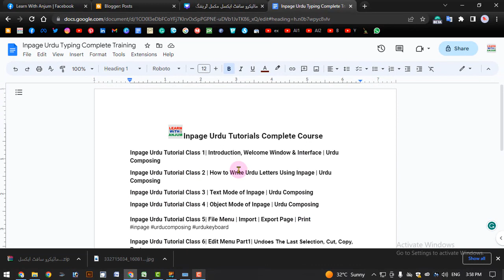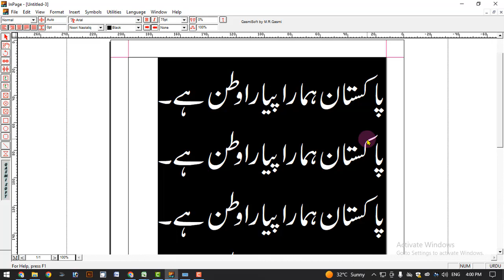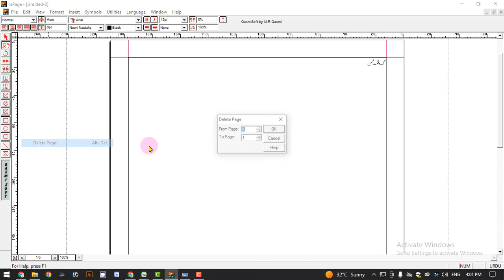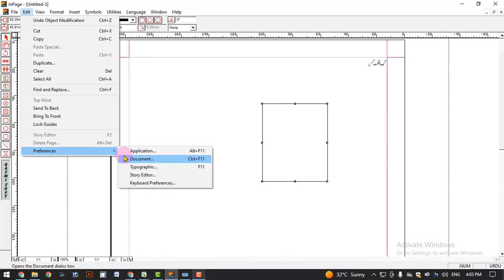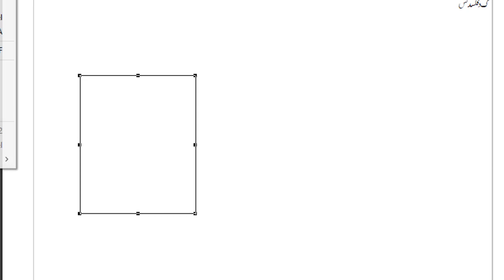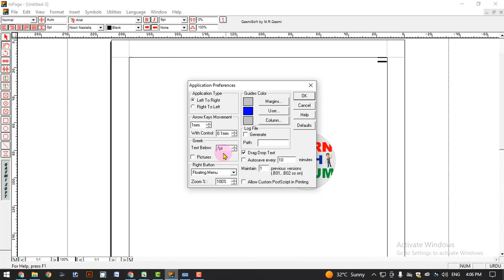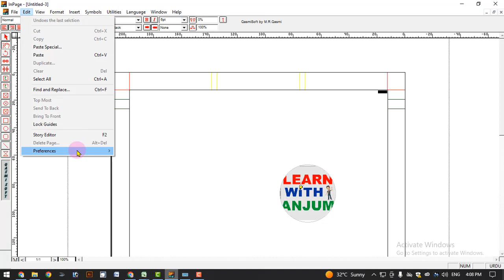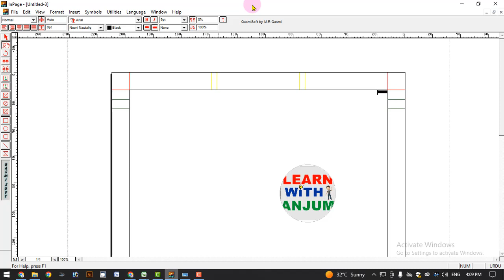Inpage Urdu Tutorial Class 7 | Edit Menu Part 2 | Story Editor | Delete Page | Application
➜ About This Video:
In this video you will learn Inpage Urdu Tutorial Class 7 | Edit Menu Part 2 | Story Editor | Delete Page | Application

best computer courses in Pakistan, computer courses in Sialkot, diploma computer courses list, computer courses Lahore, computer courses in Gujranwala, list of computer courses, computer courses types,